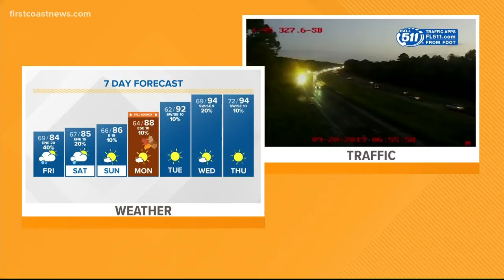GMJ On the Go: Your top headlines on Friday morning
JSO investing in drones, a missing man, weather and much more.